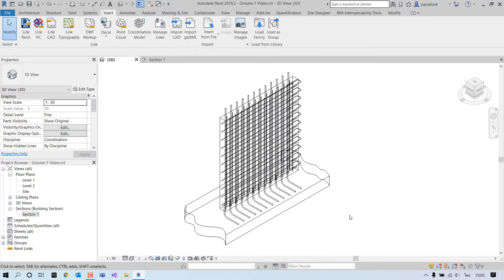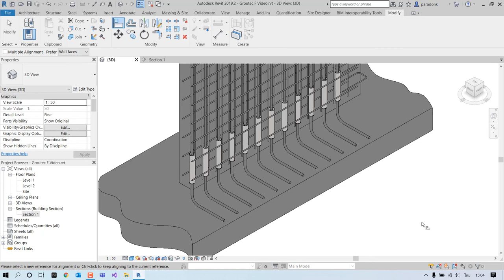Dextra Groutec (F) for Revit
Dextra Groutec F couplers can be used to connect two precast columns, beams or walls either horizontally or vertically, without the need of bar end preparation (threading). The system is a fully-grouted type, compatible with major non-shrink grout brands easily available on the market.

These CAD/BIM tools allow designers to quickly and accurately model and detail building structures by importing the provided components to the software of choice.

Download the components now and take advantage of our easy-to-use components for AutoCAD, Revit and Tekla, available in all dimensions.